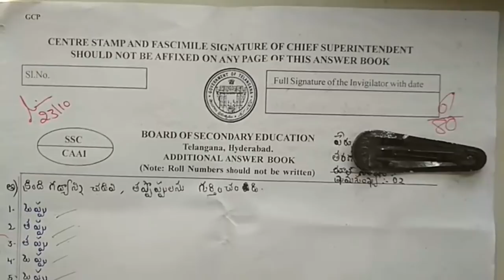Class 6 telugu sa1 model test paper | telugu sa1 questions 6th class | vi class telugu test paper sa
6th Class CCE Pattern Model Question Papers 2022, Telangana 6th Class Model Papers New Syllabus Questions 2022, 6th class telugu model test paper bit questions 2022, Class 6 telugu model test paper bit questions 2022,

6th class fa-2 exam papers 2021 | fa2 class 6 telugu paper | 6th class fa2 question papers | 2021

Telugu fa1 questions paper class 6 -10 | telugu fa-1 exam paper part b | fa1 telugu objective paper

telugu fa1 test paper 6th class | class 6 telugu fa1 exam paper | 6th class telugu fa question paper

TELUGU - SA
6th class telugu summative assessment test paper 2021 | Class 6 ts sa telugu test guess paper 2021

class 6 telugu sa question paper | 6th class telugu sa test paper | telugu sa 6th class exam paper

6th class telugu sa sample question paper : class 6 telugu sa model test paper : telugu paper sa

telugu sa1 question paper 6th class ^ 6th class telugu sa1 test paper ^ class 6 telugu sa1 paper

fa1 telugu question paper 6th class 2022,
fa1 exam paper 6th telugu 2022,
fa2 exam paper 6th telugu 2022,
sa1 exam paper 6th telugu 2022,
sa2 exam paper 6th telugu 2022,
fa1 6th telugu question paper 2022,
fa1 telugu exam guess model papers 2022,
fa1 6th class telugu sample papers 2022,
fa-1 telugu question paper 2022,
fa1 telugu questions class 6 2022,
fa1 6th telugu model paper 2022,
fa2 6th class telugu sample paper 2022,
formative assessment 1 model paper 6th telugu 2022,
summative assessment 1 model paper 6th telugu 2022,
formative assessment 1 model question paper 6th class telugu 2022,
summative assessment 1 model question paper 6th class telugu 2022,
class 6 formative assessment 1 telugu question paper 2022,
class 6 summative assessment 1 telugu question paper 2022,
formative assessment for 6th telugu question paper 2022,
summative assessment for 6th telugu question paper 2022,
class 6 model paper formative assessment 1 2022,